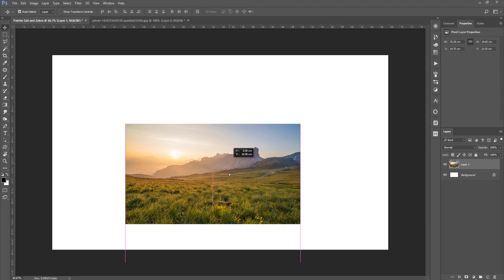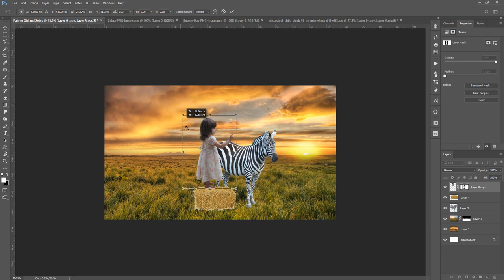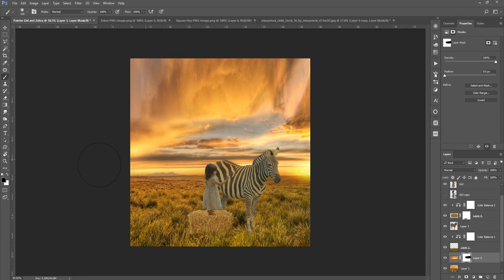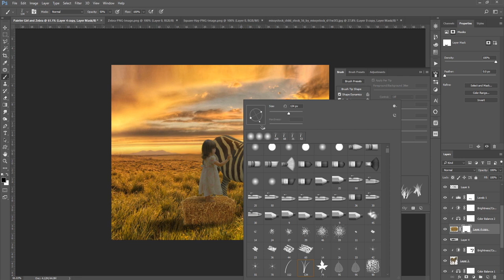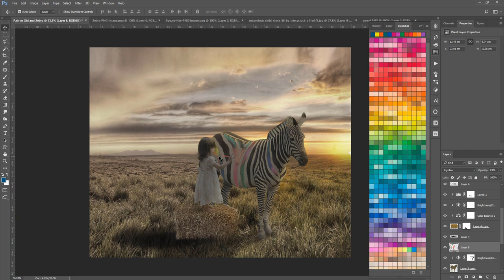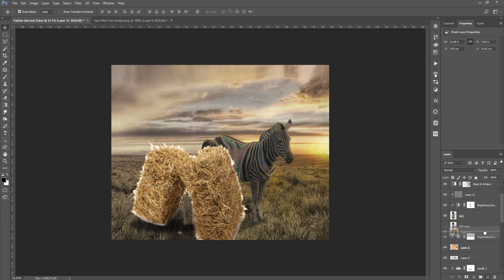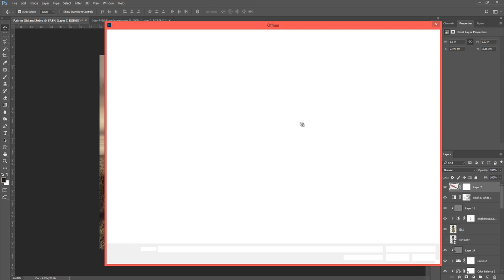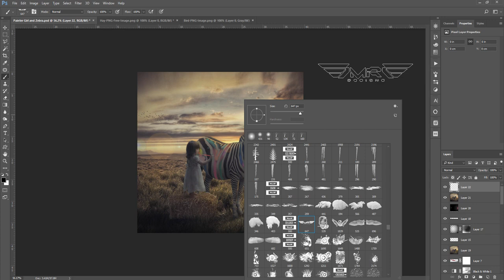Painter Girl & Zebra - Photo Manipulation Photoshop Tutorial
Free Stocks :

☟ Painter Girl and Zebra Zip File

Chill Dubstep Mix 92[1]

Pipe_Choir_-_06_-_A_Dark_Blue_Arc_Instrumental